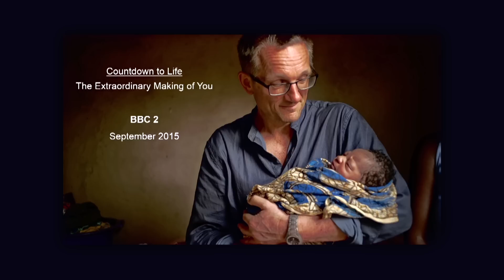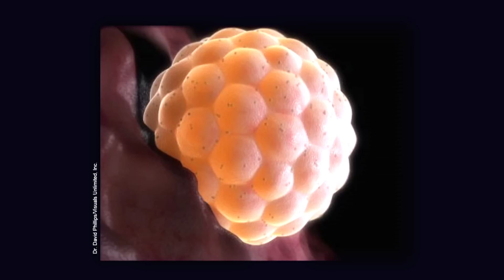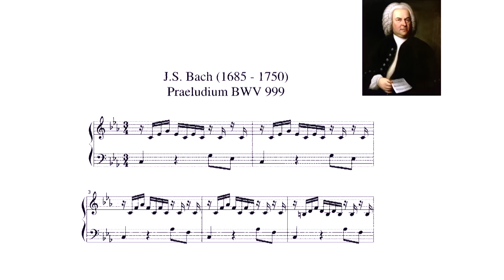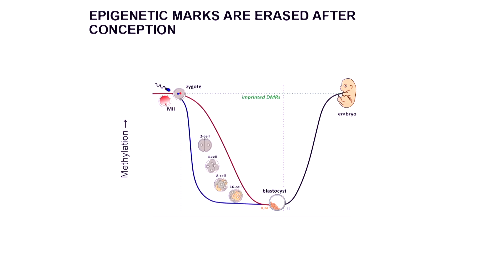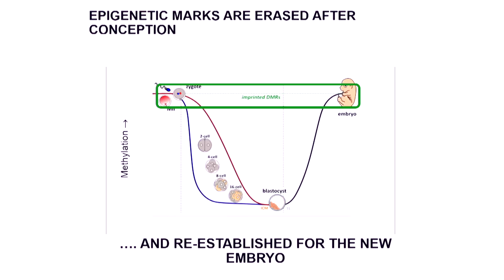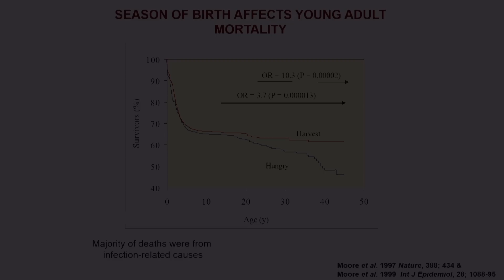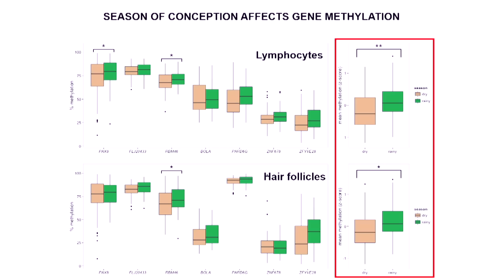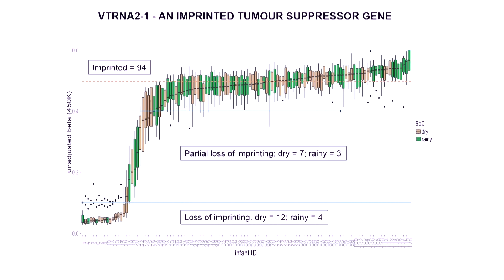Epigenetic echoes of your mother's diet | Andrew Prentice | TEDxLSHTM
Sperm meets egg. Now what? Epigeneticist Andrew Prentice searches for the answer to this question every day.  In this talk he takes the emerging science of epigenetics and simplifies this seemingly complex subject by explaining the fundamental role that a mother’s diet at conception can have on her child’s long term health outcomes and how this knowledge could lead to ground-breaking interventions to improve the most vulnerable’s health.  Find out if you actually are what your mother ate.

Andrew Prentice founded the MRC International Nutrition Group at LSHTM in 1999. Born in Uganda, he studied in East Africa and the UK obtaining a BSc in Biochemistry followed by a PhD in Nutrition from Darwin College, Cambridge. He worked in the MRC Dunn Nutrition Unit’s rural field station in Keneba, The Gambia from 1978-83. In 1983 he returned to the MRC Dunn Clinical Nutrition Centre in Cambridge to become Head of Human Energy Metabolism where he specialised in studying the regulation of energy balance with a particular focus on obesity. In 1998 he became scientific director of the MRC Keneba fieldstation and of the Nutrition Programme for MRC The Gambia Unit, a role he still maintains.